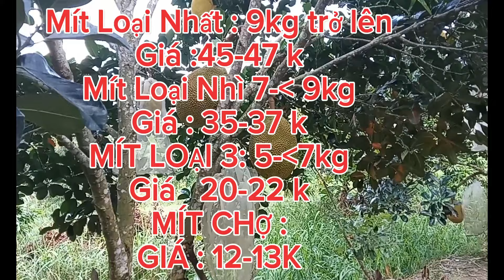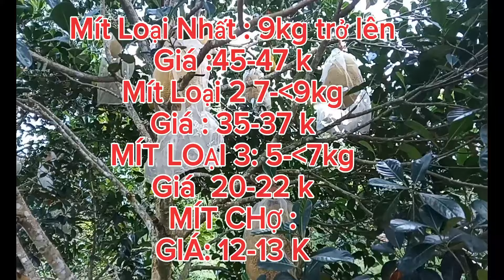GIÁ MÍT RUỘT ĐỎ INDO Sáng 12/04/2024 #1446| Giải Trí Miền Tây